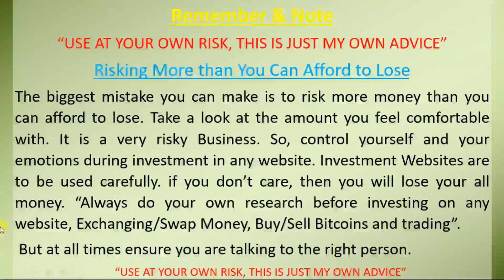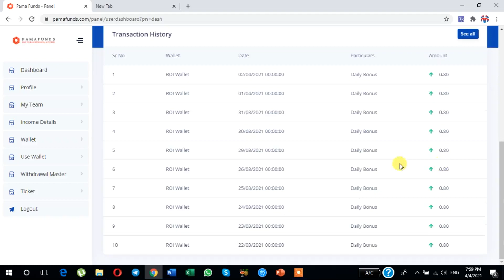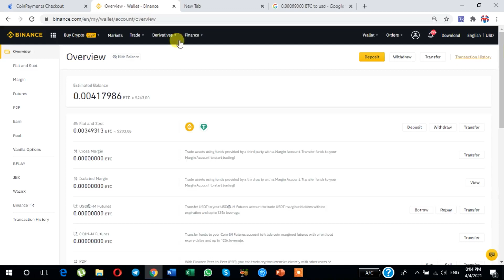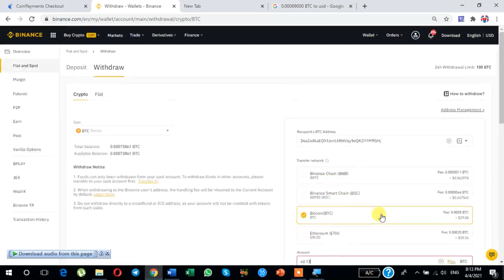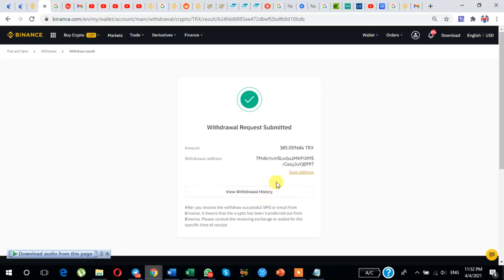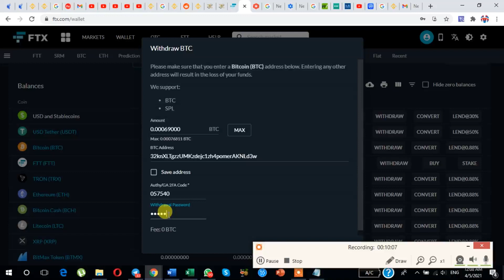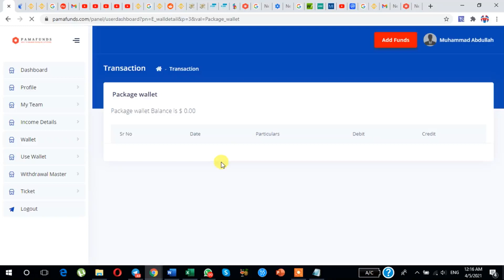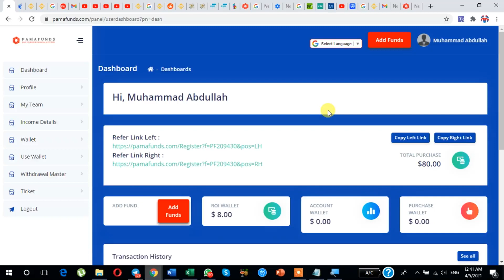Lecture 41 invest OR Upgrade Existing Package Plan in Pamafunds Company.Deposit to Activate Plan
This is  my Registration Link to join my team for getting weekly extra Team bonus:

Type Position:          Right

FTX Exchange is the best place to buy and sell bitcoin and exchange into other currency, Zero Fee Withdrawals for all Currencies
like Bitcoin and Ethereum and it's also best and Easy for Spot and Futures Trading to use Calculator.